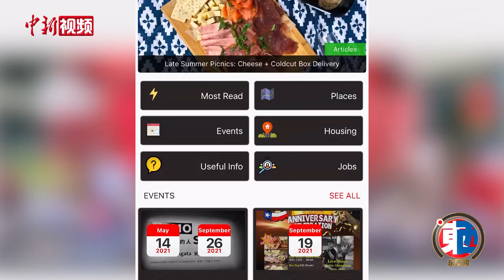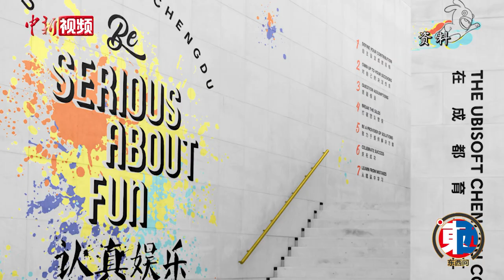中国西南英国商会外籍女主席的“创意”人生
近年来，不少外籍友人因为希望寻求新的生活方式，抓住工作生活机遇而来到中国。在成都就有一位英国人，不仅是成都数以万计的“蓉漂”之一，同时她也成为了中国西南英国商会最年轻的外籍女主席。
        15日上午，在四川成都锦江区的一幢高级写字楼内，Harri Sheffer又开始了日常的“头脑风暴”。据了解，已在成都工作生活5年的Harri，与成都结缘的契机是几年前一次短期来蓉实习。实习过程中，她便爱上了这座城市。